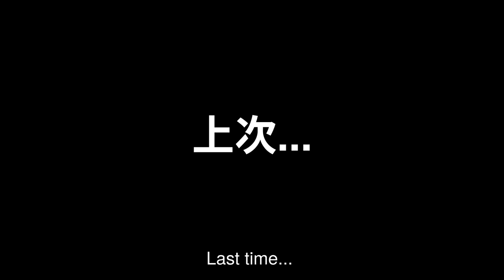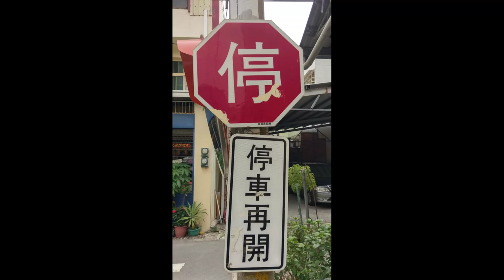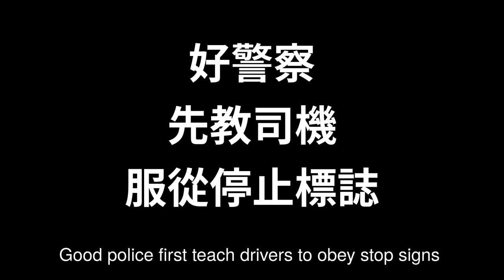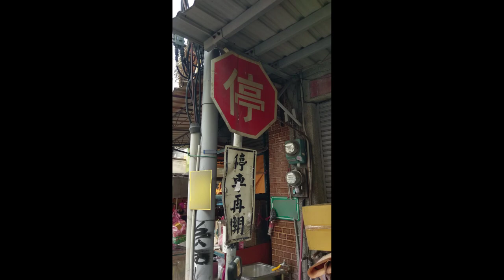治理 vs「壞法」: 交通(第2部分) Governance vs Bad Law: Traffic (Part 2) | JC Talk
Credits:

While this video may be declared under a "Standard YouTube License" by YouTube's automatic copyright claim engine for compliant monetization, this should be due to parts of the YouTube video that contain music from Monstercat. Parts of the video with music and/or art relating to signs on the street, by themselves, have a "Creative Commons Sharealike" license and those portions alone may hereby be used under like CC-Sharealike purposes, as would be allowed under the YouTube License. This CC-Sharealike license is necessary for compliance with the license for the the street signs music (linked and attributed above) used in conjunction with the street signs portions of the video and its use of music.